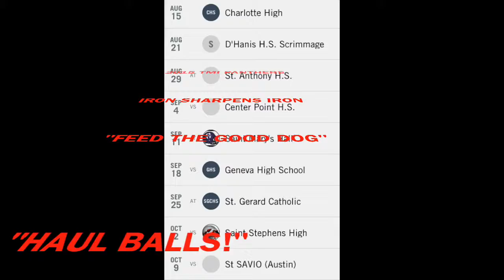Panther Finish Line